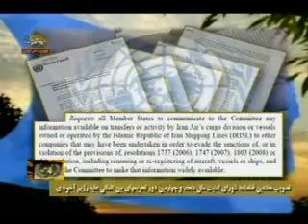تصويب تحريم شوراي امنيت عليه آخوندها -1.wmv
تصويب هفتمين قطعنامه شوراي امنيت ملل متحد وچهارمين دورتحريمهاعليه رژيم آخوندي با 12رأي مثبت
 و2رأي منفي و1 رأي ممتنع بيانگرنگراني عميق جامعه
 بين المللي ازاهداف نظامي رژيم ايران است